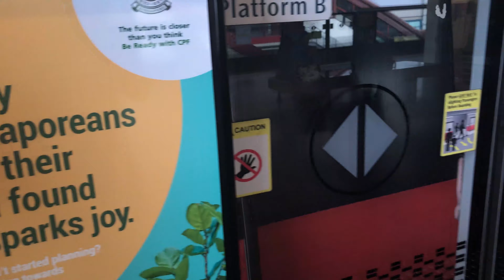⁴ᴷ⁶⁰ C751B New SMRT Logo in Action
Train:
Kawasaki Heavy Industries - C751B 347/348
Nippon Sharyo - C751B 325/326 & 337/338
Stretch: NS2 Bukit Batok & NS4 BP1 Choa Chu Kang

It's actually quite weird, but C751B are getting the new full red SMRT logo. If you see 347/348 one, to me it is an OCD. Nevertheless, it is better as the original SMRT logo, is seriously fading out.

325/326 and 347/348 has made its way to revenue service after months of overhaul.